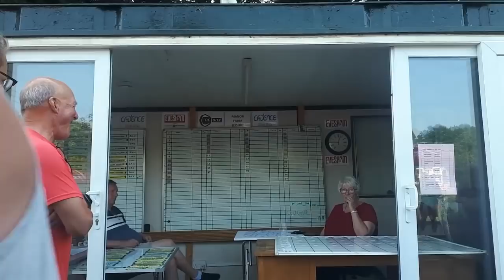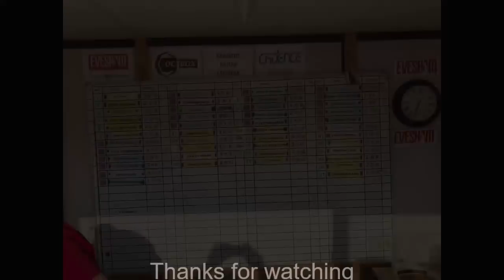Clive Branson Fishing Vlogs Evesham Mid-Week Battleship Match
After a week off, I am back at Evesham for a mid-week match. Under a blazing hot Sun, will the fish feed???